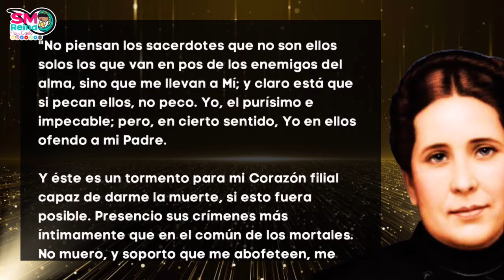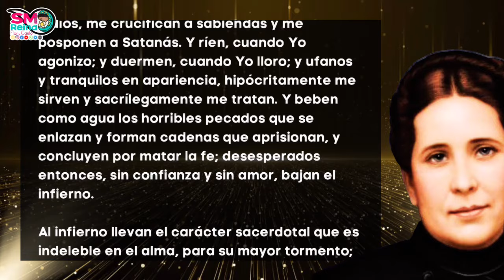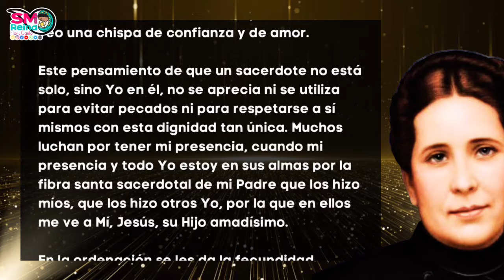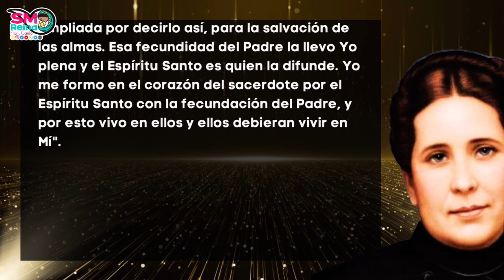116. Sacerdotes caídos. Parte 3. A mis Sacerdotes.